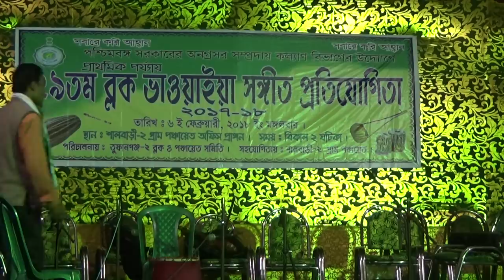M.L.A - ফজল করিম মহাশয়ের কন্ঠে ভাওয়াইয়া গানটি শুনুন।